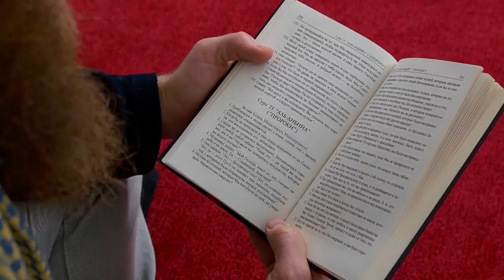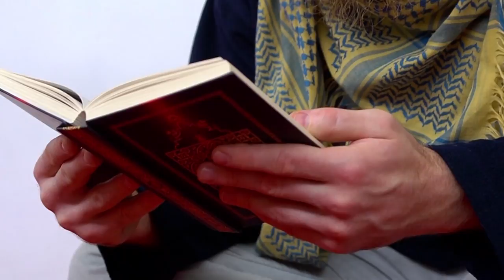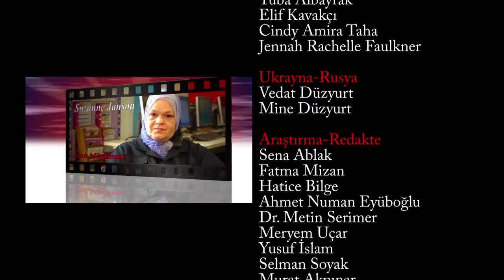İslam'a Kavuşanlar | Ukrayna | Muhammed 2.Bölüm